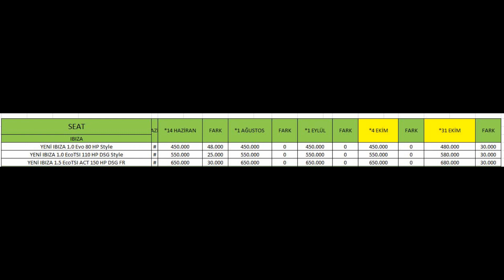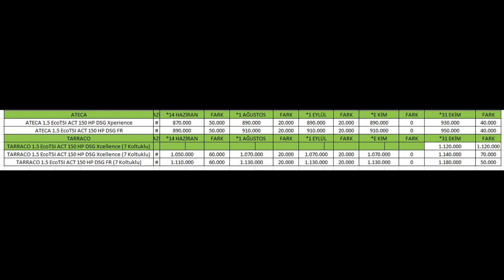SEAT KASIM FİYATLARI AÇIKLANDI BİZDEN KAÇMAZ NOKTA ATIŞI TESPİTLERE DEVAM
2021 satış adetleri,2021 mart SIFIR ARABA SATILDI,EN DETAYLI İNCELEME,otomobil meraklısı ardalı,sıfır araba,0 araba,sıfır araba satış adetleri,en çok satan sıfır araba,sıfır araba bayi